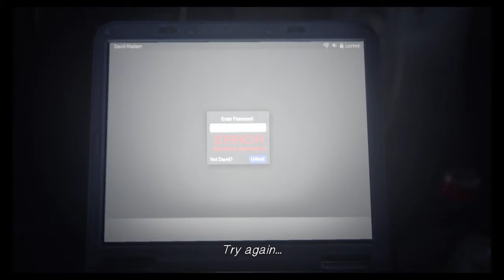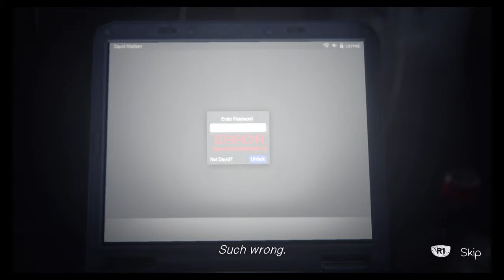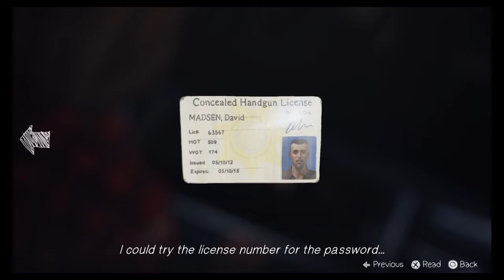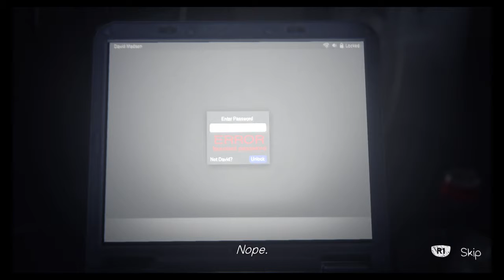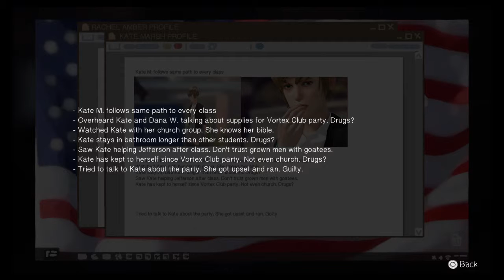Life Is Strange - Episode 3 #25 - HACKING!